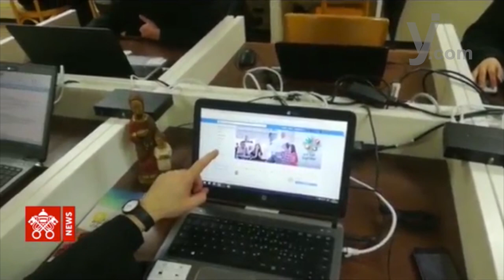Sin filtros la Iglesia quiere oír a los jóvenes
En el pre sínodo de los jóvenes serán oídas las inquietudes, problemas y propuestas de los jóvenes de todo el mundo, para ello en Roma, donde se lleva a cabo este evento, hay cientos de moderadores de redes sociales quienes están encargados de trasmitir los mensajes "sin filtros" para hacerlos llegar al Papa y los obispos.